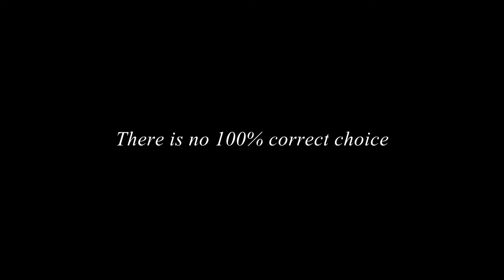Trailer of 'Choice'